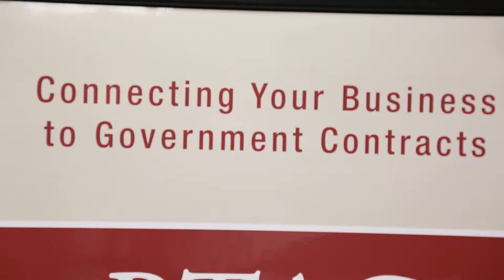Successful Growth With Government Contracting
The Ohio Procurement Technical Assistance Centers (PTAC) help Ohio businesses compete for and win local, state and federal government contracts at little to no-cost. With the help of the Ohio PTAC network, watch how three Ohio businesses were able to develop and grow their business.